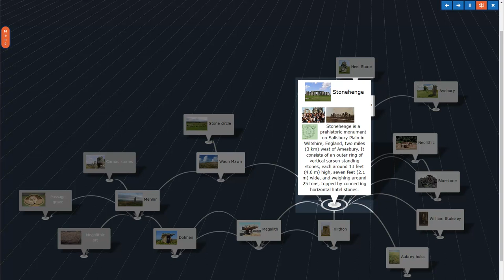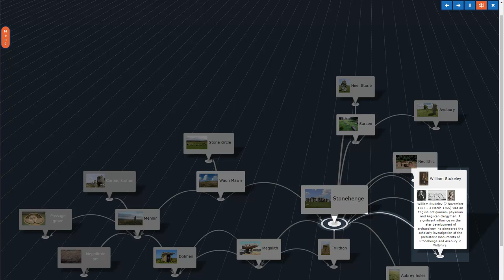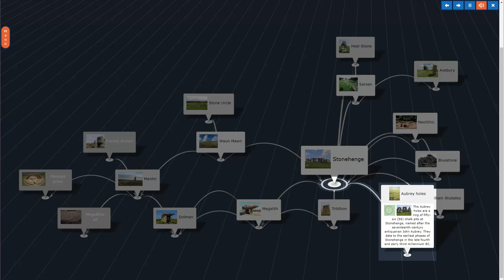All about Stonehenge from Wikipedia presented as MindMap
This MindMap was automatically generated with the InfoRapid KnowledgeBase Builder from Wikipedia articles and presented with its texttospeech engine.